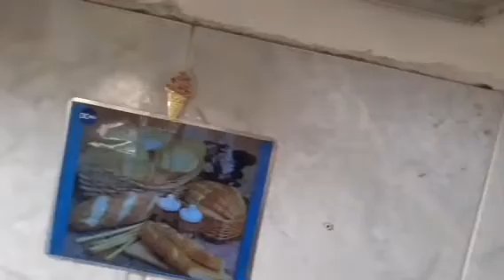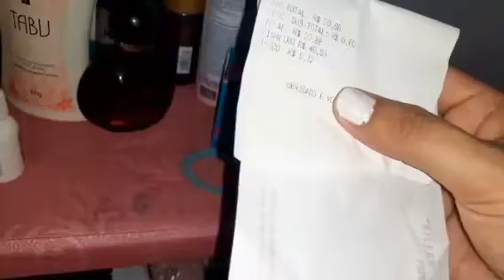Cuidando do lar♡temos visita♡Carolaine recebeu um presente♡fiz compras e mais...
Cuidando do lar🥰